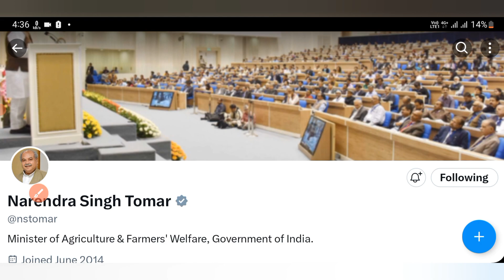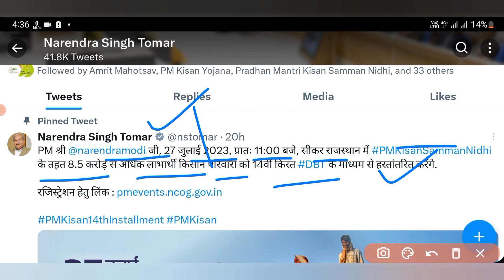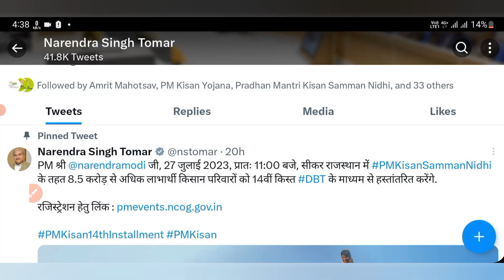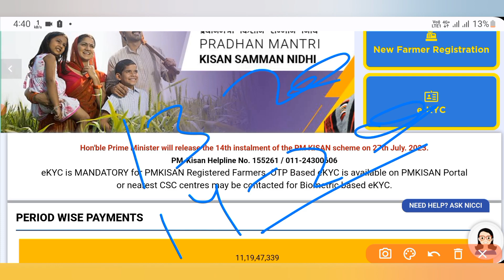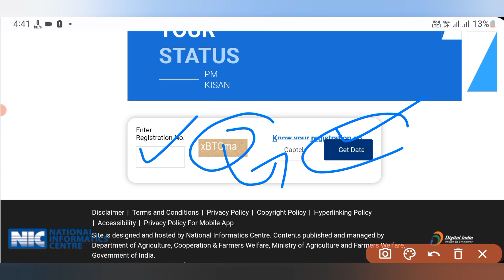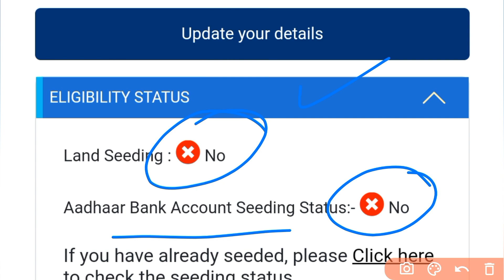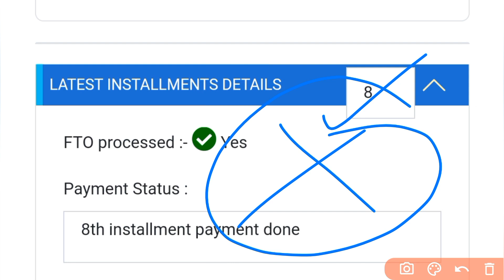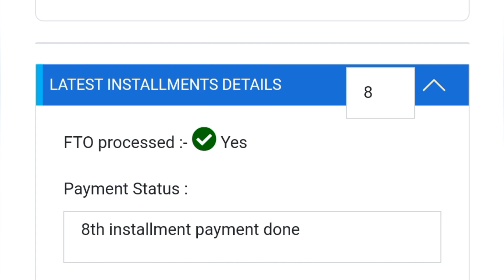PM kisan yojana 2023-24 | 27 July 2023 को 14th installment ₹2000 नहीं मिल पाएंगे | latest news